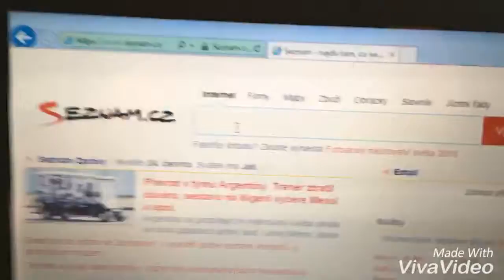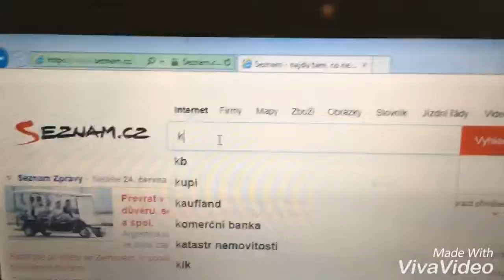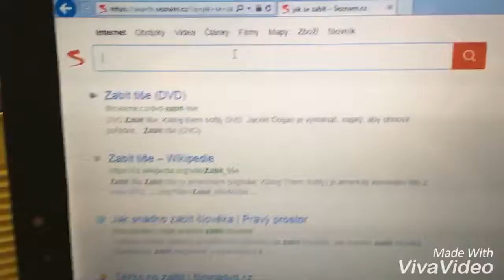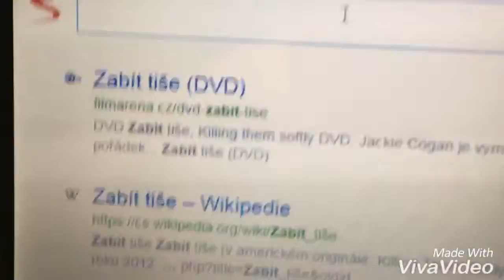Co nejvíce vyhledávané věci na Google #1